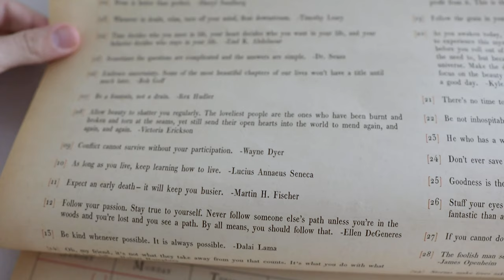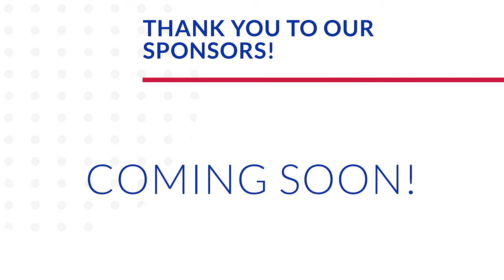Ready to Make a Change! | Pleasantly Surprised by "Avengers: Age of Ultron" & Stronger Together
It was a doozy of a Monday! Peter worked well beyond normal business hours. Sarah has finally started to feel like herself again. We have leftover pizza and buffalo cauliflower wings for dinner. So yummy! Evie is super cute as usual. Her reaction to the word "outside" is the best! We watch "Avenger: Age of Ultron" early on in the evening. It is full of surprises. Neither of us had seen it and we both loved it. Both of us are active this evening! Sarah chats about how she's ready to begin trusting her body and starting activity again. The anxieties that come with pregnancy after loss are no joke. The yoga/ meditation channel she loves is linked below. Peter talks about recovering and staying active after crossing physical hurdles. We are ALL stronger together.